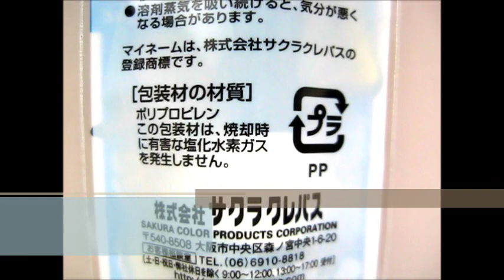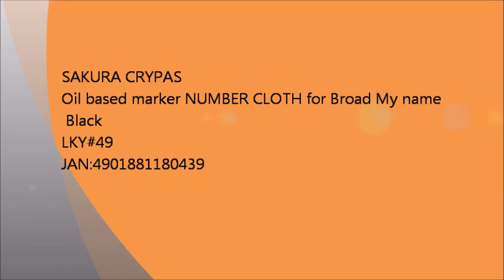"Japan Champion Stationery Shop" is a stationery wholesale business that is kind for a beginner.